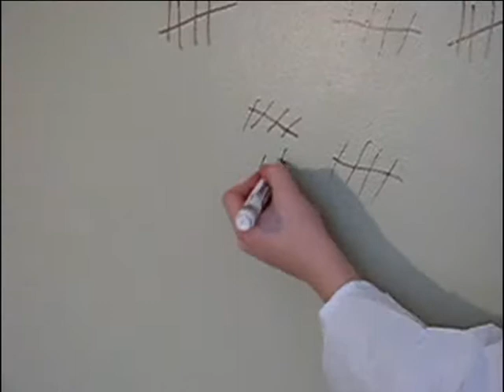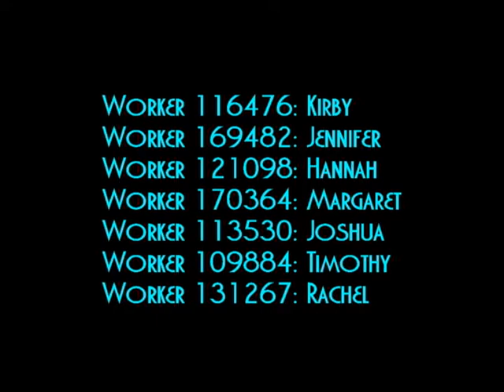Merry Christmas from the Gehmans - Chiron Beta Prime 2011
Merry Christmas from the Gehmans!!

Lyrics (singer is in brackets):

CHIRON BETA PRIME

This year has been a little crazy for the Gehman clan.  (J)
You may recall we had some trouble last year.  (T)
The robot council had us banished to an asteroid.  (K)
That hasn't undermined our holiday cheer.  (Je)

And we know it's almost Christmas (M)
By the marks we make on the wall. (H)
That's our favorite time of year. (R)

Merry Christmas from Chiron Beta Prime,
Where we're working in a mine
For our robot overlords.
Did I say overlords?
I meant protectors.

On every corner there's a giant metal Santa Claus (R)
Who watches over us with glowing red eyes. (Je)
They carry weapons and they know if you've been bad or good. (J & T)
Not everybody's good but everyone tries.  (H & M)

And the rocks outside the airlock (K)
exude ammonia-scented snow. (K & M)
It's like a Winter wonderland.  (M & T)

I meant protectors.

[solo]

That's all the family news that we're allowed to talk about. (Je & J)
We really hope you'll come and visit us soon.  (M & R)
I mean we're literally begging you to visit us. (H & T)
And make it quick before they (K & J)

Now it's time for Christmas dinner. (H & R)
I think the robots sent us a pie!  (R)
You know I love my soylent green.  (Je & H & M)

I meant protectors.

Thank you Johnathan, for great music and the freedom to enjoy your music this way.